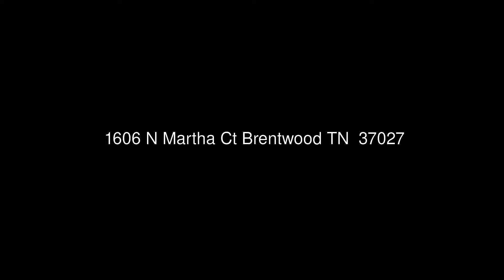1606 N Martha Ct Brentwood TN 37027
Benchmark Realty, LLC
318 Seaboard Lane #112